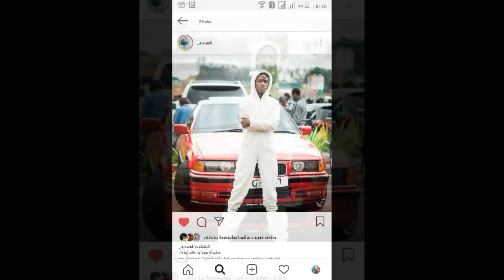Trending Teens NAIROBI (2021)- NO EVIDENCE. ‼️‼️⛔💥🖤